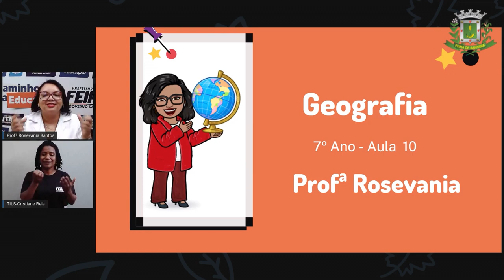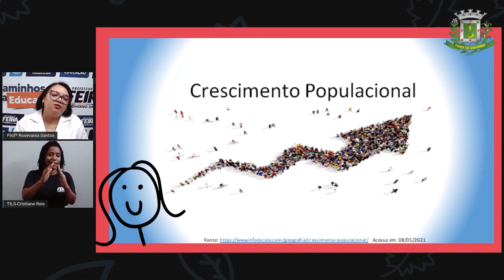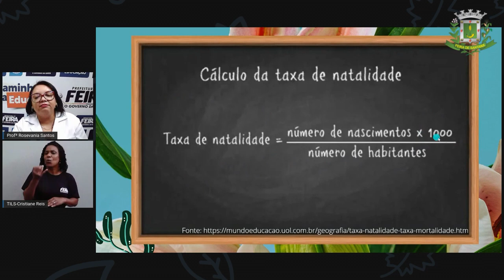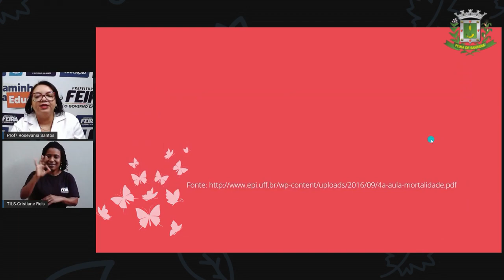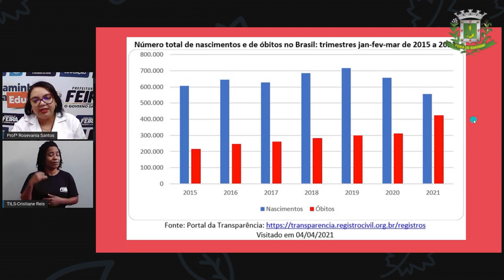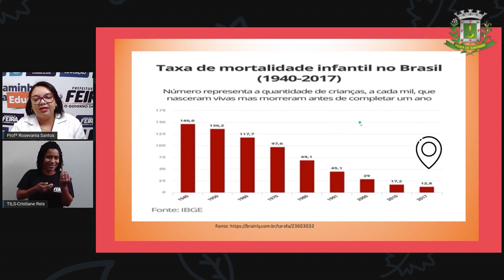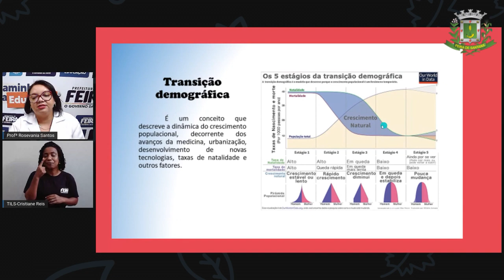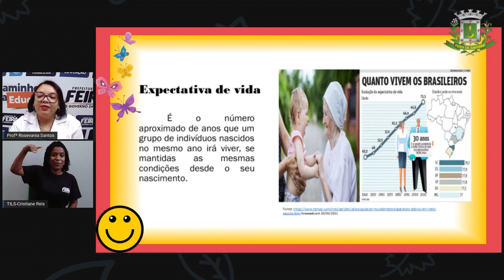7ºANO AULA 10 Profª Rosevania Santos Geografia Crescimento Populacional Brasileiro